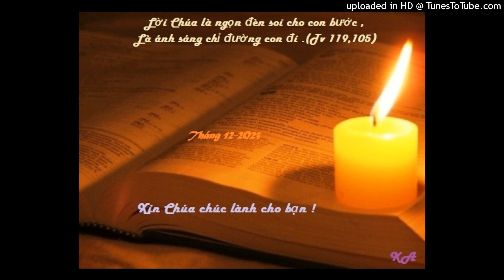Bài đọc 19-12-2023